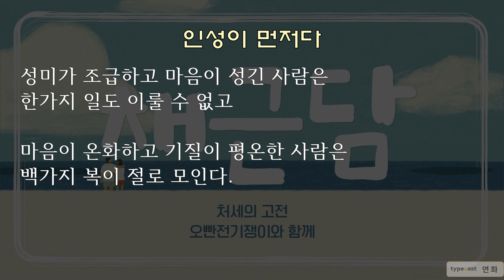처세의 고전 "채근담"- 인성이 먼저다